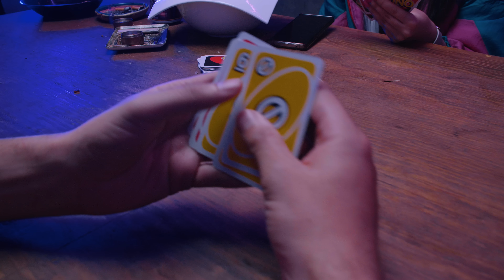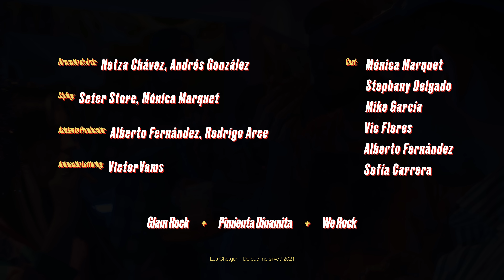Los Chotgun - De Qué Me Sirve (Video Oficial)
"De qué me sirve" es el primer sencillo del nuevo disco de Los Chotgun, lo puedes escuchar YA en donde sea que consumas música.

Una producción de Los Chotgun.
Producción videoclip: Netza Chávez, Andrés González
Cámera: Alejandro Rosales.

LETRA:

Y es que al chile, en la calle existen miles
de personas que le prestan atención a lo que dicen.
Miren, mejor les digo: Giren.
Que muevan la cabeza y que respeten al que escribe.

No me miren, o aflojen o estiren.
Sigo bateando lejos como liga del Caribe.
No te alucines ¿Quieres que adivine?
La bola de cristal ya me dijo que camine.

¿De qué me sirve que me digan y que hablen?
¿De qué me sirve? ¿De qué me sirve?
¿De qué me sirve? Son palabras en el aire,
cuando me ausento dicen, no estorben si no saben (x2).

¿Qué es lo que no quiere? Lo que quiero le molesta
Y como Julio César me pongo a brincar la cuerda.
Todos saben cuándo lo traes, lo quiero hacer enorme
y que suene fenomenal.

Siente el compás.
No eres capaz.
De asimilar que escribo líricas que te hacen columpiar.

*pinche redoble mamón alv*

ADIVINEN QUIÉN LLEGÓ
ADIVINEN QUIÉN VOLVIÓ

Racatacatacataca, son más los que quieren volar,
los que saben rolar
DIME
¿Quién es ese que te pone a bailar? El instinto animal.
¿No que no iba a bailar?
OYE

Grabada en junio del 2021 en We Rock, producida por Leonardo Valenzuela.

Social ► @loschotgun @piniaexpress @netzachavez